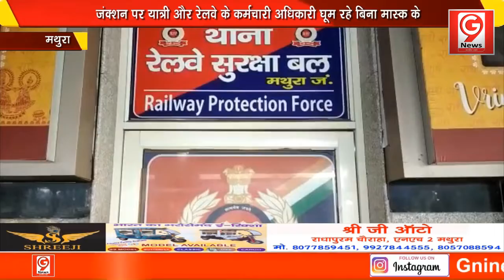जीआरपी और आरपीएफ ही कोरोना गाइड लाइन की उड़ रही धज्जियां